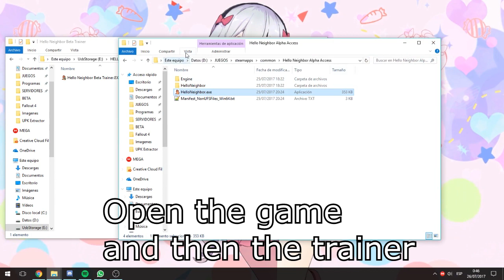[BETA] Hello Neighbor - Cheat Engine Trainer [Beta 2]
Numpad 0: Walk
Numpad 1: Fly
Numpad 2: Ghost
Numpad 3: Remove the neighbor

[ALTERNATIVE VERSION WITH DIFFERENT KEYS]
[USE THIS IF YOU DON'T HAVE A NUMPAD]
F1: Fly
F2: Ghost
F3: Walk
F4: Remove the neighbor

If you're using this for a video. Please give me some credit (You don't need to, but I'll appreciate).

If you like my trainers and you want me to keep doing them, you can donate to help me. This way you'll help me buy new games to make new trainers. Even 1$ can help me. Thanks ^^